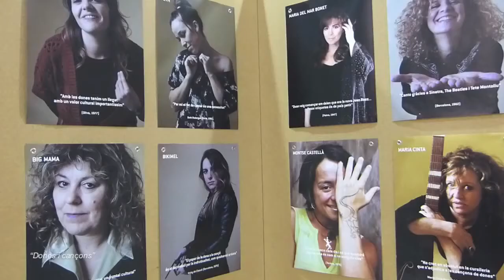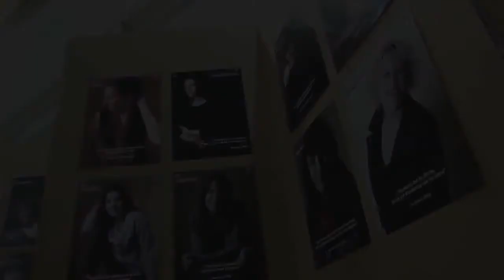JUAN MIGUEL MORALES: DONES I CANÇONS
Imágenes de la exposición itinerante Dones i Cançons, del fotógrafo Juan Miguel Morales, dedicada a las cantautras e intérpretes mujeres en lengua catalana.
Durante el año 2013 esta exposición ha podido verse en diferentes bibliotecas de Catalunya.
Las imágenes que se muestran en el vídeo son del montaje que tuvo lugar en Lleida en octubre de 2013.
En diciembre podrá verse en Barcelona.